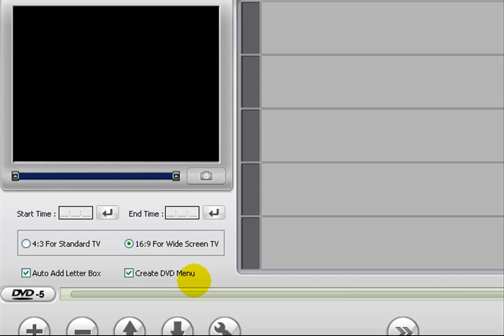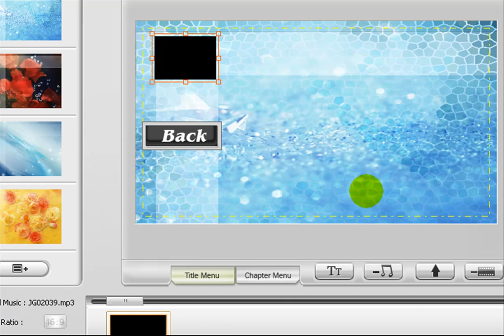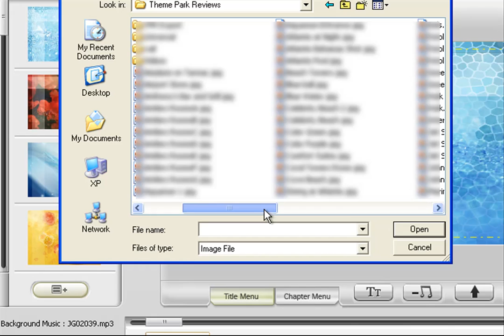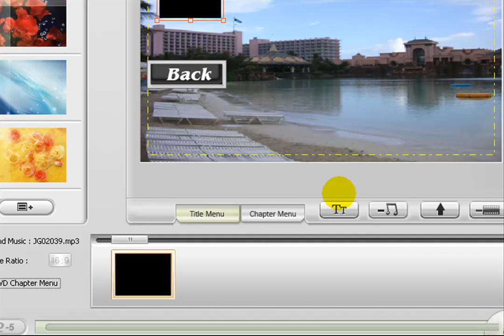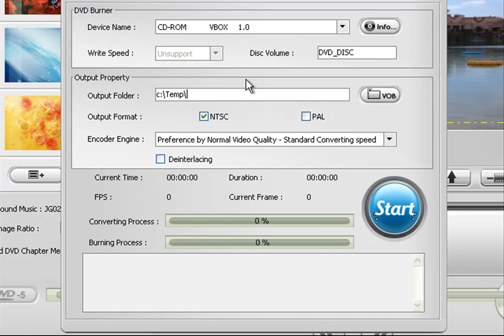How to Make a DVD with WinX DVD Author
Look how easy it is to make a DVD menu with DVD Author! Click on the video link in this video to find out how you can win a free copy of DVD Author!
Don't forget to "like" my Facebook page! Much appreciated :D